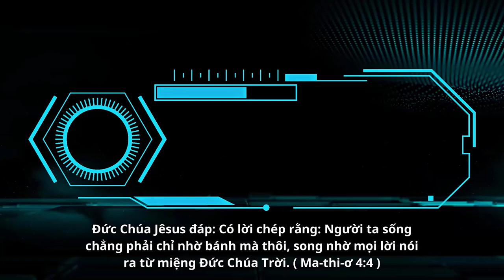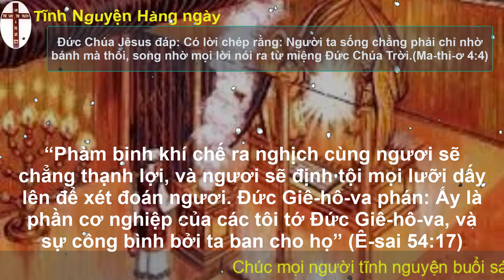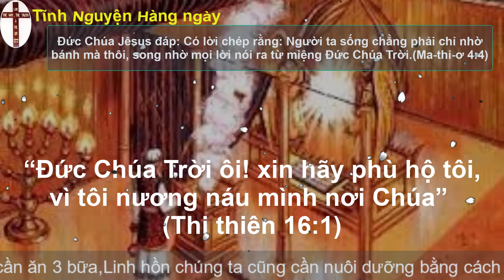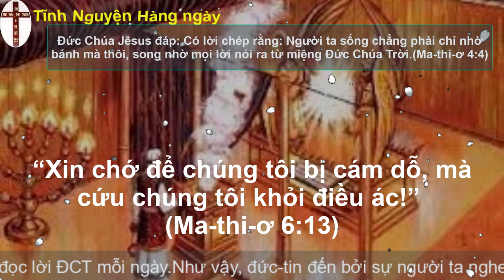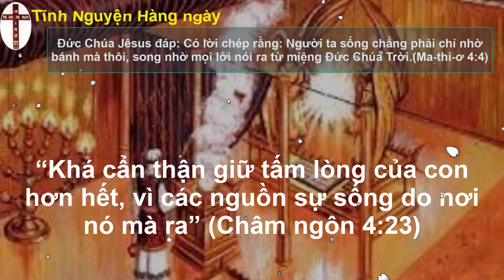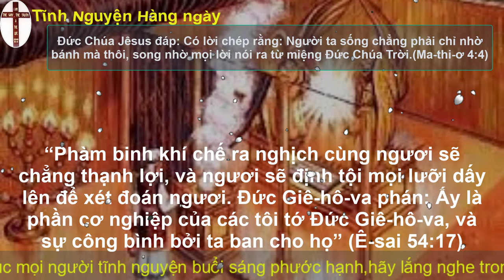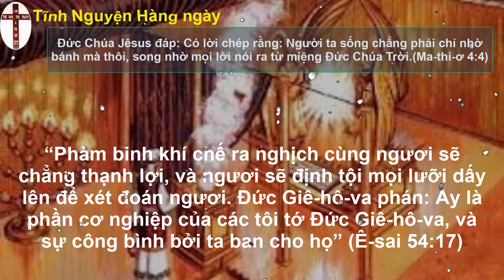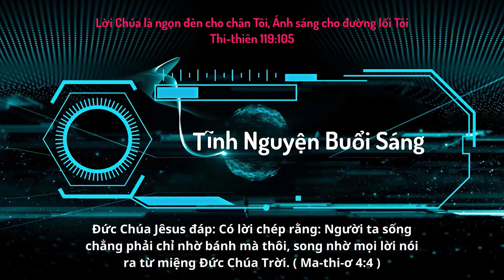Oneway Radio | Tĩnh Nguyện Hằng Ngày 07/07/2023